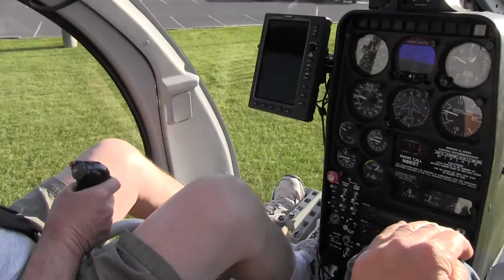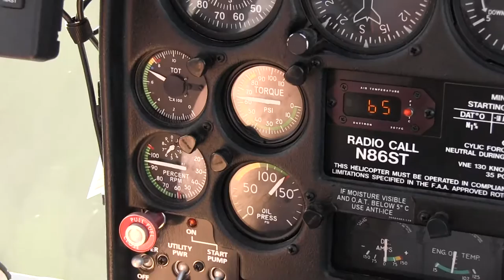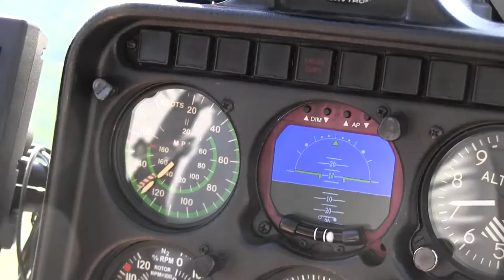Flying Fun 2012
5/17/2012  N.central WV.  Think I need a wide angle lens. Enjoy.